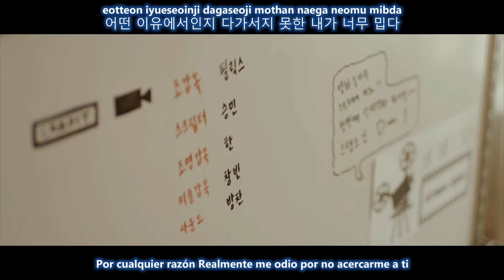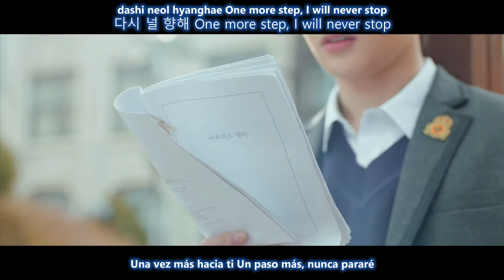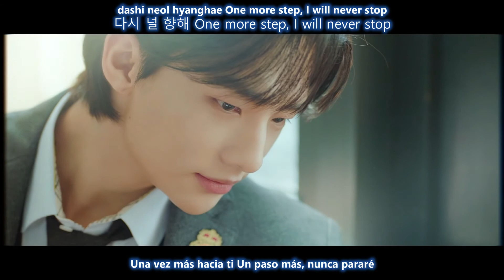Stray Kids - MIXTAPE "바보라도 알아" M/V (Sub español | Roma | Hangul) HD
stray kids mixtape 바보라도 알아 sub español ❄ Activa la calidad HD 720p❅

stray kids mixtape 바보라도 알아 sub español / English Sub
stray kids mixtape 바보라도 알아 mv eng hangul/roma
stray kids mixtape 바보라도 알아 sub esp hangul/roma
stray kids mixtape 바보라도 알아 eng sub
stray kids mixtape 바보라도 알아 subtitulos en español hd
stray kids mixtape 바보라도 알아 lyrics

SUB ESPAÑOL |Stray Kids - mixtape " 바보라도 알아 "